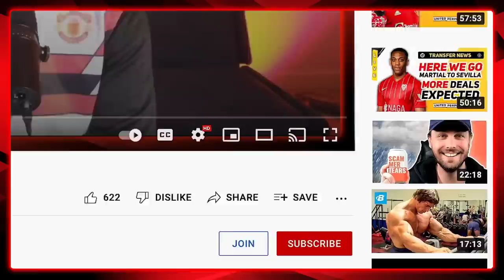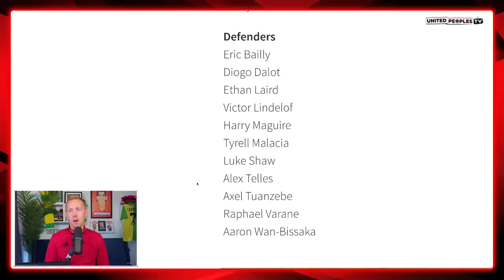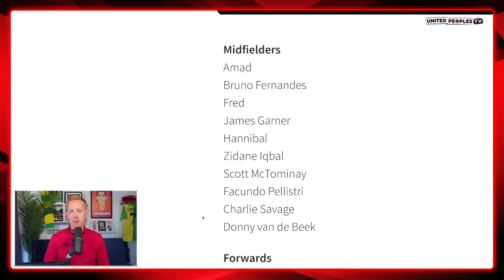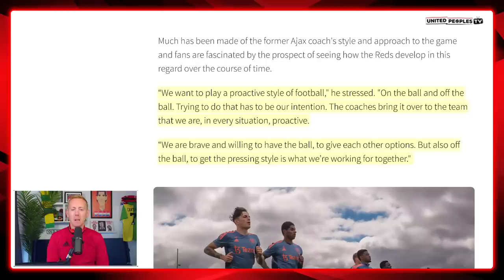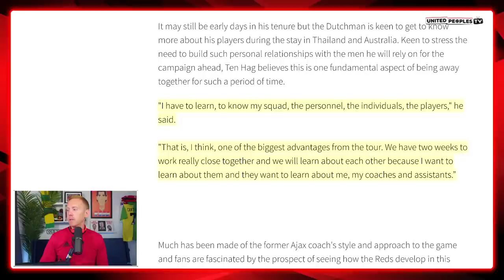Man Utd Without Ronaldo: Erik Ten Hag's FIRST XI + Malacia Debut! | Tactics & Formation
How will Erik ten Hag set-up Manchester United without Cristiano Ronaldo against Liverpool in his first game as manager? Will Tyrell Malacia make his debut? Will Donny van de Beek start? What can we expect to learn?

In this video, Sam runs through everything we can expect from Man United's first ever game under Ten Hag and what we're hoping to learn as we begin our pre-season tour.